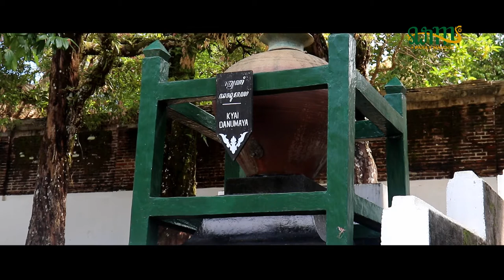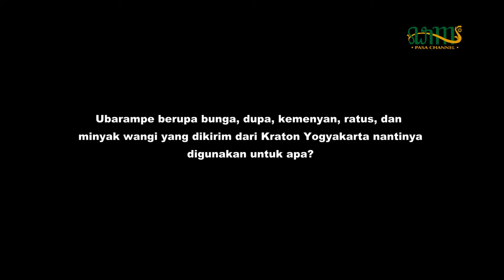SESAJI HAJAD DALEM - Sajian Khusus dalam Tradisi Kuthomoro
Hajad Dalem yang diselenggarakan oleh pihak istana baik Yogyakarta, Surakarta, maupun kerajaan-kerajaan lainnya tidak dapat dilepaskan dari keberadaan ubarampe atau sesaji. Kali ini, akan ditayangkan cuplikan tentang sesaji apa saja yang terhidang saat tradisi Kuthomoro yang dilakukan oleh Kraton Yogyakarta memasuki bulan Syaban atau sebulan menjelang Ramadhan. Ada yang berbeda pada perayaan tahun ini yang cenderung internal mengingat sedang mewabahnya Pandemi Covid-19.

Silakan kunjungi instagram kami untuk mengetahui even-even tradisi, kebudayaan, dan seni hanya di

Kami juga menerima masukan, kritik, serta saran dari semua pihak demi usaha pemajuan kebudayaan. Sekecil apapun partisipasi anda akan turut membantu dalam menyukseskan program pemajuan kebudayaan nasional Indonesia.